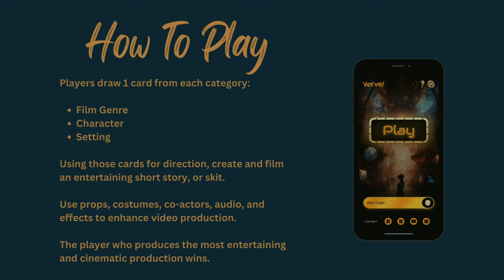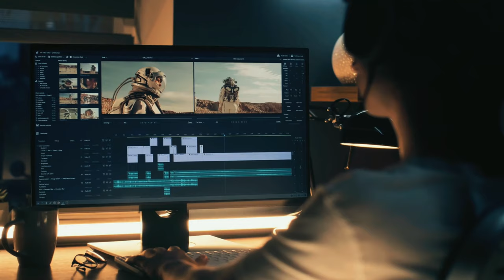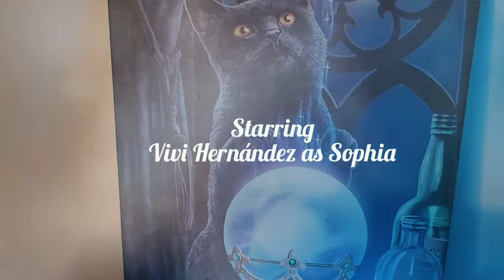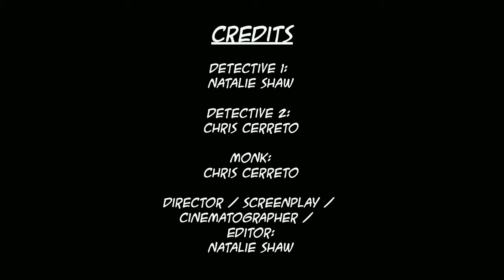Verve Game Skits: Episode 1 - Season 1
🎬  Episode 1, Season 1 of Verve Game Skits:The NEW game show for short film production. 📺

 🏆 In this first episode, we explain how the game works, we watch 2 of our 5 players' short films, and we meet the judges. 🎭

🫳 Drop a comment, or reach out on social media, if you are interested in participating in future game shows. 🎥

Brian T. Shirley

A special thanks to everyone who assisted in content for this project and we look forward to working with you further in the future!

Foreign Odyssey
Jon Prestone
Style da Kid
Cloud System
LiQWYD
Ray Aley
Simon Jomphe Lepine
MoodMode
The Turqoise Moon
Humans Win
Sonde
Oleksii Abramovych
Valentina Gribanova
Gushito
bzur
Eric Haley
Jason Donnelly